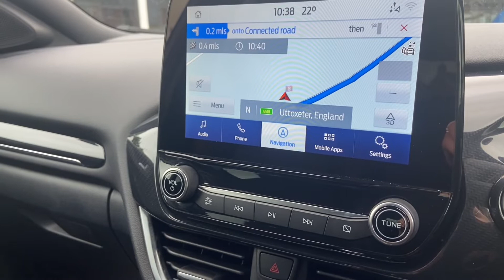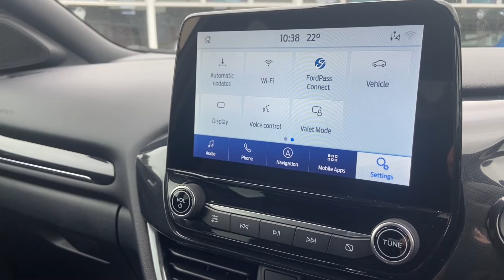Ford Puma 1.0 | BD71 ZSV | Walkthrough | Angus MacKinnon Ltd